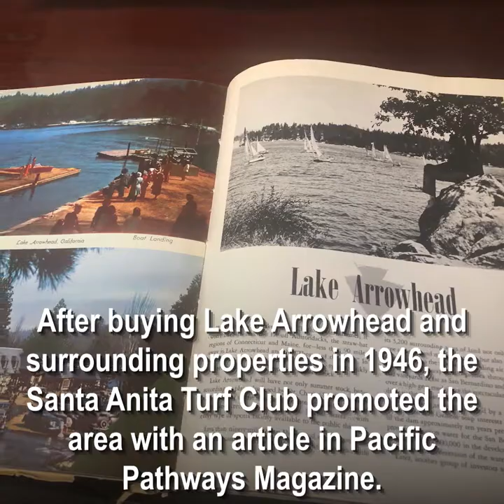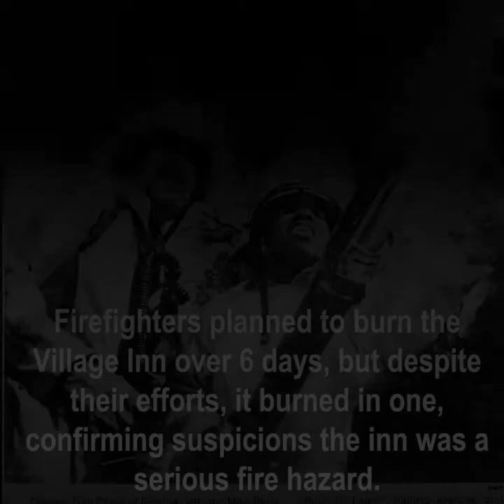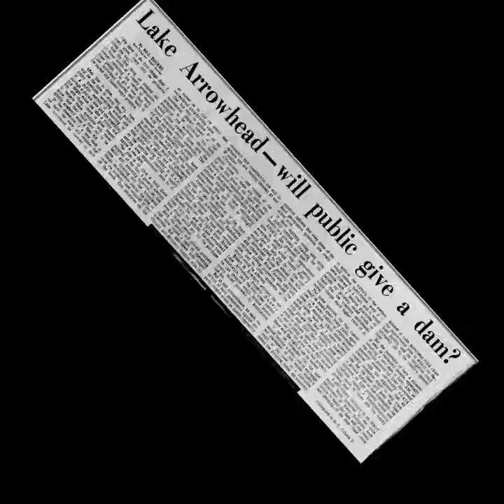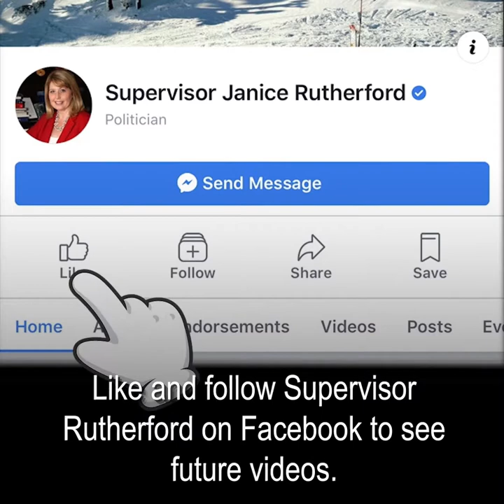Lake Arrowhead History Part 2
Continue the journey through the history of beautiful Lake Arrowhead in the San Bernardino National Forest.